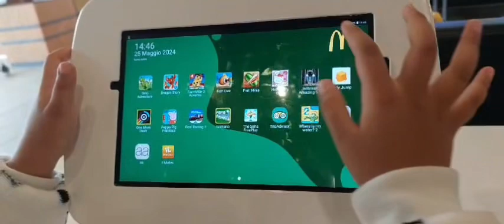Cultural Mission Day 6